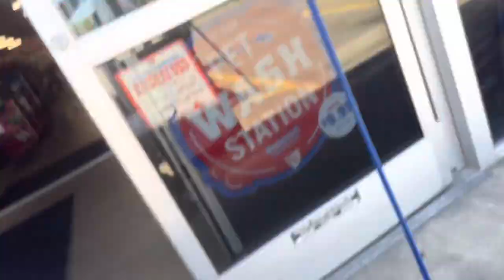German Shepherd Attacks Pitbull (Off Leash Dog Park) NBF KENNEL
PUPPES AVAILABLE BELOW 👇🏽👇🏽👇🏽👇🏽

Zeus x Nyla
I have 4 Lilac Tri Males for $3500
1 lilac Tri Female $4500

Navi X ROXIE
1 White & Brown Crypitc Merle female $4500
1 Blue fawn
1 Champagne both $1500 & both are females
1 White & Blue Male $3500
1 Chocolate Brindle $3500
1 Blue Merle Female $8,000

NBF LLC